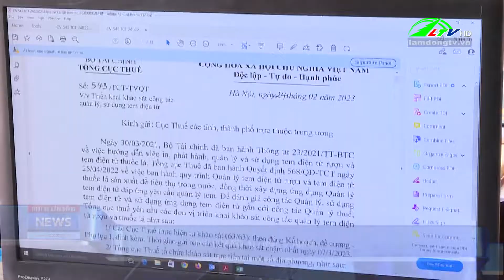Ngành Thuế ứng dụng công nghệ thông tin trong hành chính công